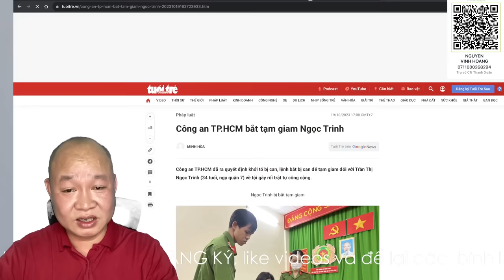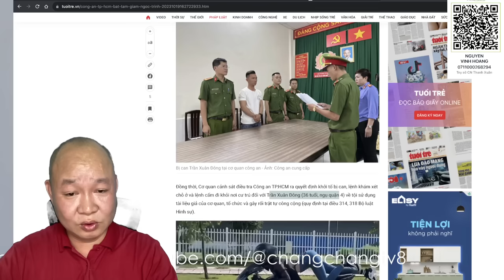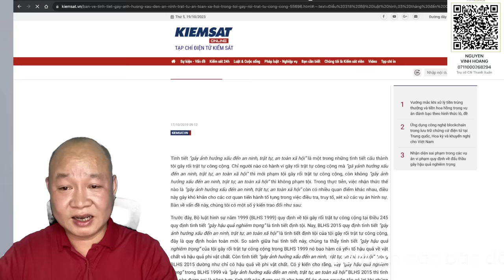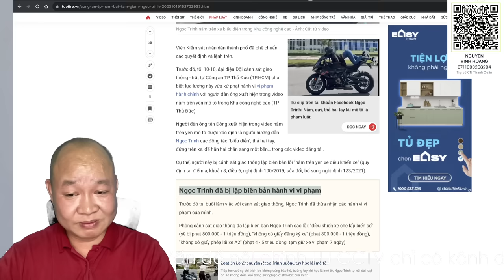Chấn động! Ngọc Trinh đã bị bắt